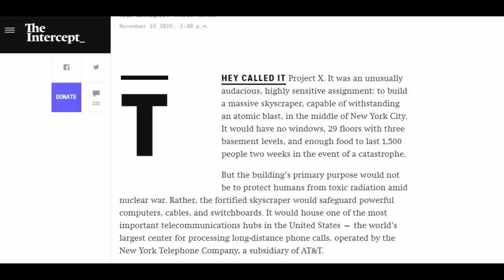Dark times come soon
WHAT IF A UNIMAGINABLE DISASTER FORCES ALL THE WEALTH IN THE WORLD INTO CRYPTO CURRENCY